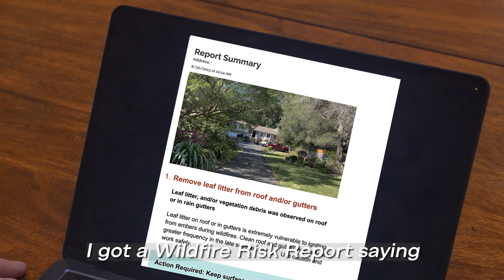Wildfire Risk Report: Remove Leaves from Roof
Open your wildfire risk report to find out what you need to do#marincounty